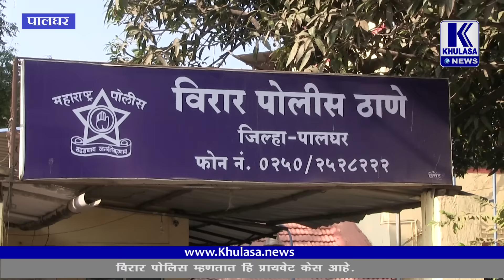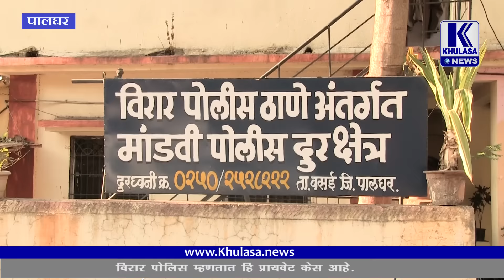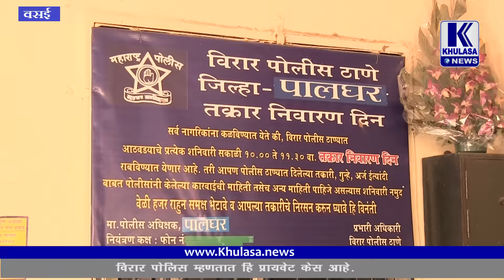It was a fake gun ?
Person rounds fire in air for taking u turn in front of his car..